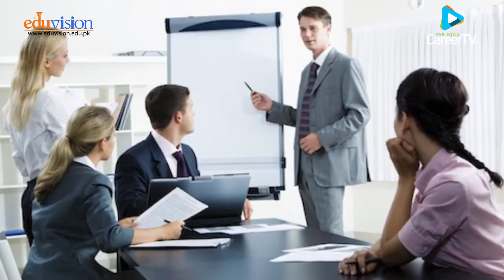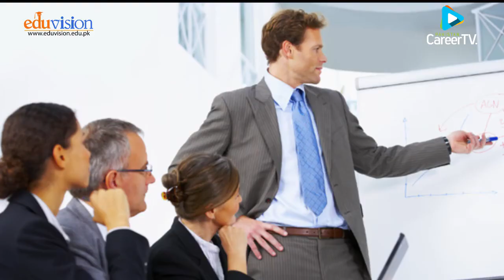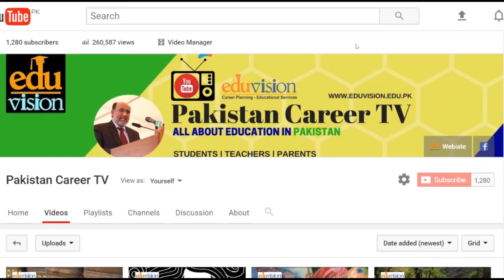Career in Human Resourse Management